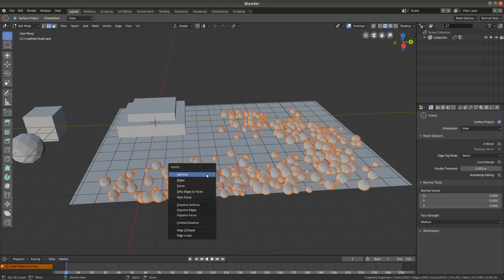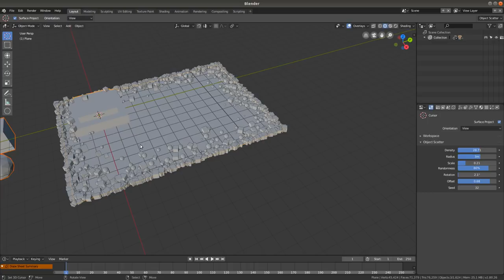Scatter Objects addon for Blender 2.8 [WIP]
This addon is still work-in-progress.

The main goal of this addon is to create a better alternative for the "Grease Scatter Objects" addon that was an official addon in Blender 2.79. Furthermore I wanted to test the new gpu API.